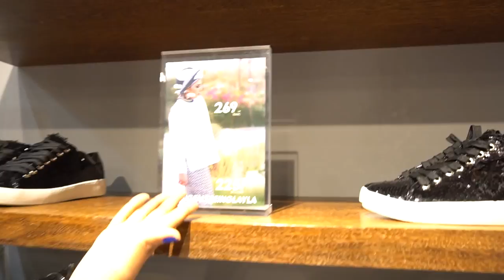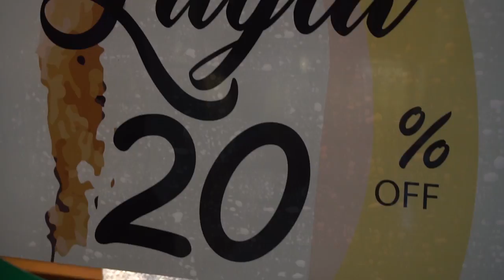Party time once again - Vlog 1 - حان وقت الاحتفال مرة أخرى -مدونة فيديو 1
Welcome BACK guys! Thank you for tuning in one more time this season and your continuous support.

Watch season 2 - in this episode, Layla is celebrating her collaboration with the high street brand ORIGEM and introducing few new key people in her life. stay tuned to see what else happens this season.

 I hope you enjoyed going behind the scenes with me and will continue to tune in every SATURDAY to catch the Second season.

Snap - beinglyla_a

أهلا بكم مجدداً يا شباب! أشكركم على متابعتكم لهذا الموسم مرة اخرى وأشكركم أيضاً على دعمكم المستمر.
شاهد الموسم الثاني كل يوم سبت!
في هذه الحلقة، ستحتفل ليلى بتعاونها مع العلامة التجارية الكبرى "ORIGEM" وموقعها الالكتروني وستقدم ليلى لكم عدد قليل من الأشخاص المهمين الجدد في حياتها. تابع هذا الموسم لتشاهد ماذا سيحصل أيضاً فيه.

أتمنى أن تكون قد استمتعت بمشاهدة ما خلف الكواليس معي، وسأستمر في عرض حلقاتي كل يوم سبت حتى أكمل الموسم الثاني.
إذا أعجبك هذا الفيديو، فيرجى الاعجاب به بوضع "أعجبني" والقيام بمشاركته!